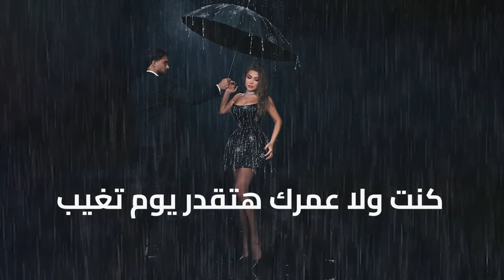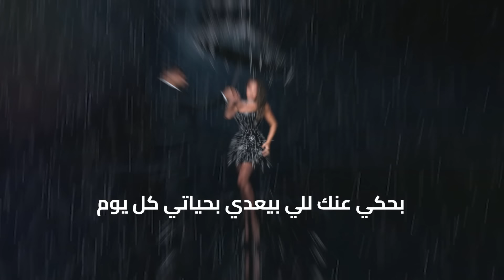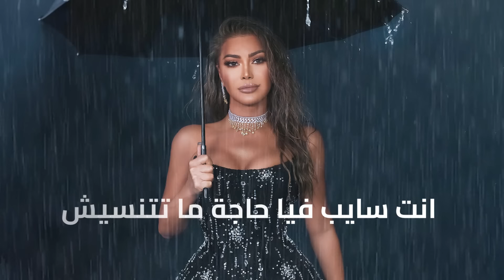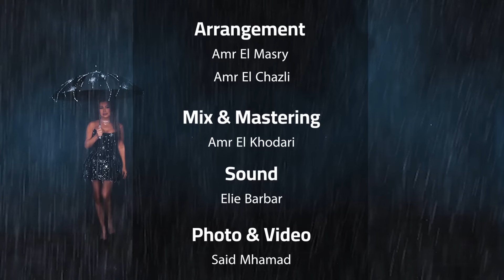Nawal El Zoghbi - Bahki Annak [Official Lyric Video] (2024) / نوال الزغبي - بحكي عنك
Written By: Amr El Masry
Composed By: Amr El Shazly
Arranged By: Amr El Masry & Amr El Chazli
Mixed & Mastered By: Amr El Khodari
Produced By: Umusic
Executive Producer: Unlimited Social
Photo & Video: Said Mhamad
Dress: Sadek Majed

Listen to ”Bahki Annak“ on all the digital platforms

Lyrics | كلمات
"لو شوفت ازاي انا بحكي عنك للغريب
كنت هتتمنى تكون غريب علشان تسمعني
كنت هترجعلي وماتسيبليش ايام توجعني
كنت ولا عمرك هتقدر يوم تغيب

بحكي عنك لليالي والشوارع والنجوم
بحكي عنك للي بيعدي في حياتي كل يوم

نفسي انام بالليل واقوم وأالقيني جنبك
نفسي اصحى الصبح على كلمة بحبك
انت سايب فيا حاجة ما تتنسيش

لو هقولك ع اللي حاسه بعد منك شكله ايه
كنت هتتمنى ماتحسوش وتعيش مرتاح
كنت مش هتروح في يوم وتسيبلي جراح
انا مش عارف بعد منك اعمل اي